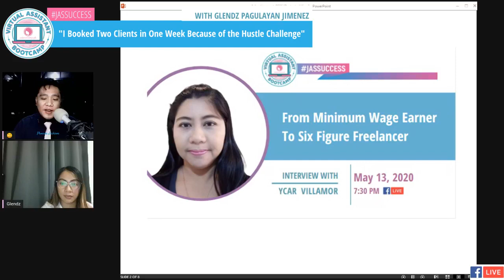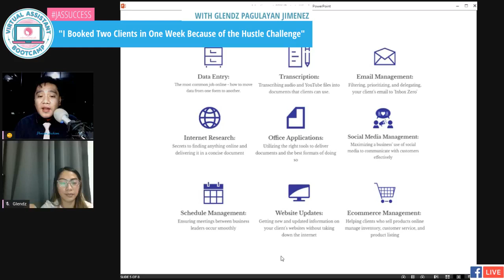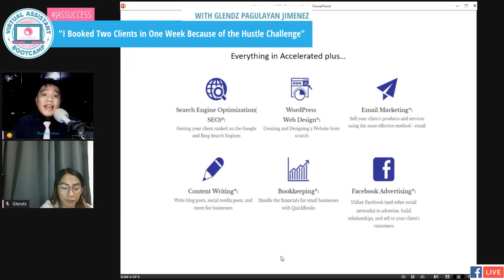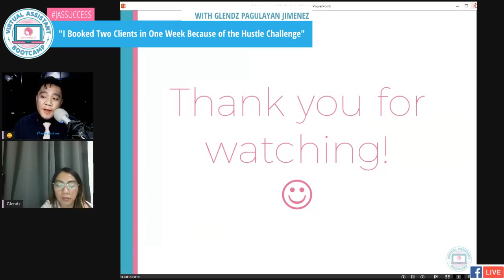How The Guided Hustle Challenge Can Jumpstart Your Freelancing Career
Soon we're going to celebrate Mother's Day.

And I'm pretty sure we'll celebrate it at home. ;-)

Hindi man tayo makalabas para mamasyal or to eat out, let's not forget to give honor, hugs and kisses to our moms.

Speaking of moms, our guest for tomorrow's JasSuccess is a mother herself.

Her name is Glendz.

In fact, the reason she wanted to do freelance work is her daughter.

"I want to spend more time with her and support my husband and my parents financially."

She didn't initially know that it's possible to work from home.

"I have planned to leave my job a long time ago but I can't find any company that will
allow me to work from home.

At first, I didn't know that you can make a living online and I thought that it be
impossible for me to find a job as a freelancer.

My major turning point came after I enrolled in VABootcamp and found a supportive community of fellow freelancers. This is when I started to have confidence and began searching for other opportunities."

What's great is that she's been an admin assistant for a few years so it's not difficult for her to choose virtual assistant as her freelance career.

"I was an admin assistant for a few years and I enjoy doing this job. This is why I chose to be a Virtual Assistant. I am willing to learn a new niche in the future but I want to take it easy since I still have a full-time job."

Learn more about her — how she's able to work full time, handle client work and take care of her daughter — tomorrow at 8pm.

She also prepared a gift for those who'll share the link to her interview. So watch out for it.